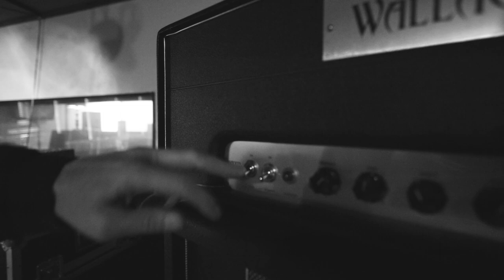Deadglow - The Last Ones (Official Music Video)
Deadglow:

Deadglow is a Progressive Rock / Alternative Metal trio from Oulu in Finland consisting of Jukka Ruottinen (Vocals), Simo Lukkari (Guitar & Bass) and Juho Mikkonen (Drums). The Deadglow sound is progressive and melodic, yet straightforward. You can hear echoes of Death, Judas Priest, Alice In Chains and Pink Floyd, whilst appealing to fans of TesseracT, Karnivool, Dead Letter Circus and Amorphis. The talented trio is inspired by 80s music, sounds, echoes, synths as well as Sci-fi and Horror movies and art. Deadglow has been hard at work recording their debut album MACHINE SKIN in a professional high-end studio in Finland using only high-quality analogue recording gear. They furthermore played as naturally as possible, to avoid fixing much afterwards.

Deadglow Lineup:
Jukka Ruottinen (Vocals)
Juho Mikkonen (Drums, Percussion
Simo Lukkari (Lead & Rhythm Guitars, Bass Guitar)

The Last Ones

Written and arranged by Simo Lukkari and Jukka Ruottinen.
Lyrics by Jukka Ruottinen.

with
Mika Pohjola: Keyboards

Produced by Simo Lukkari and Mika Pohjola.
Recorded, mixed and mastered by Mika Pohjola at Soundmix Recording Studio, Oulu.

The Last Ones Music Video by Antti Jänkälä

PR by Devographic Music Agency